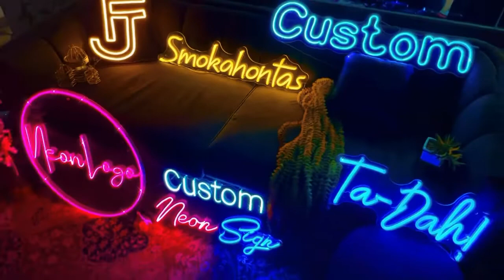NEON SIGNS IN EVERY SHAPE AND SIZE | Free Shipping Worldwide